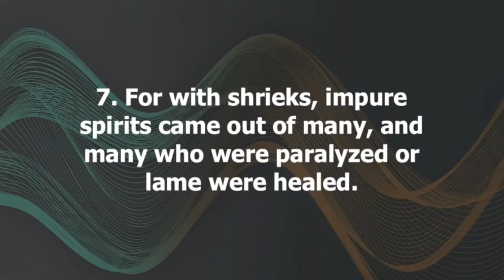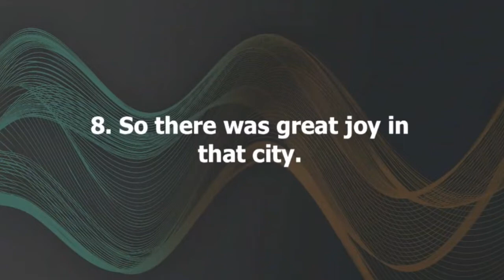"It's Time" - Shaun Marshall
IT'S TIME to be who you were created to be, do what you were created to do, and live the life you were created to live. Watch this message by Pastor Shaun Marshall, preached at New Life Covenant Church in Chicago, .